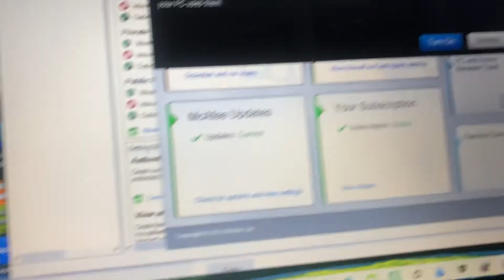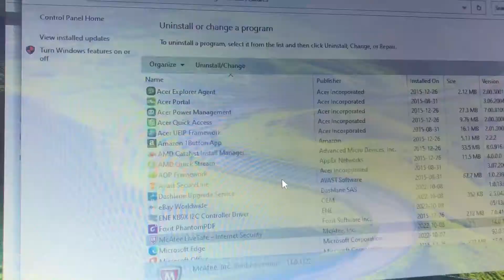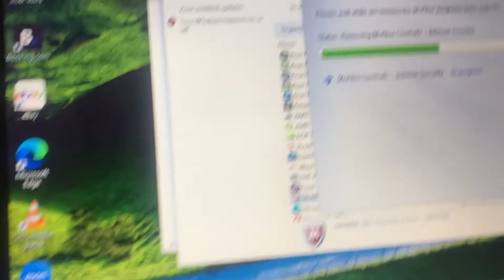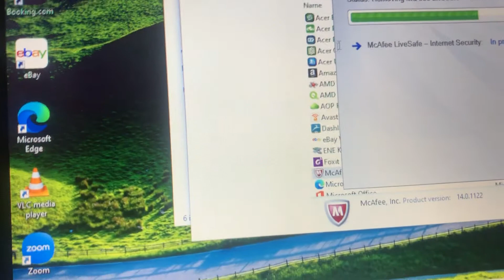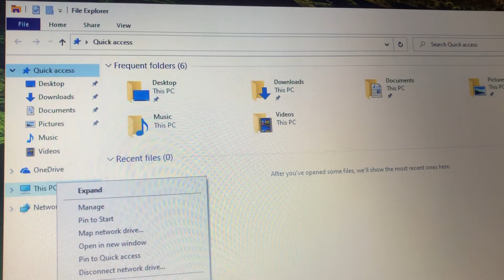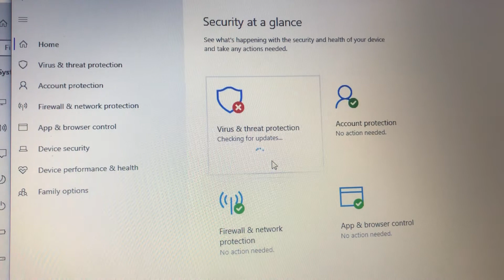HOW TO REMOVE MCAFEE FROM WINDOWS COMPUTER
In this tutorial are these steps of how to remove mcafee and activate windows defender on windows 10 your computer.